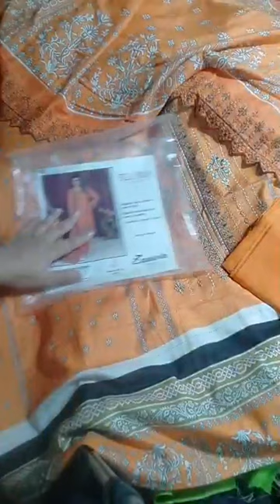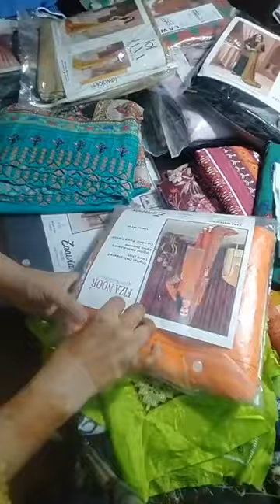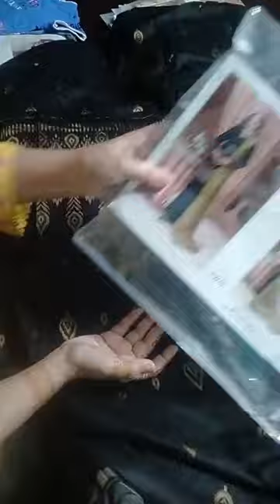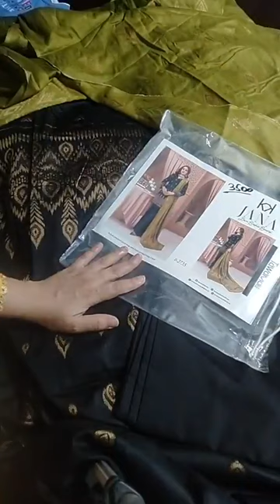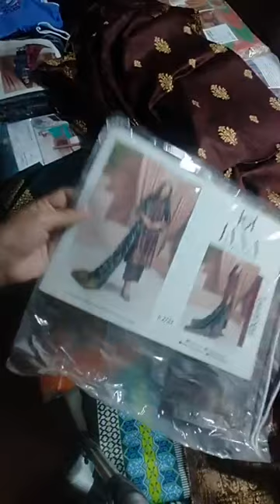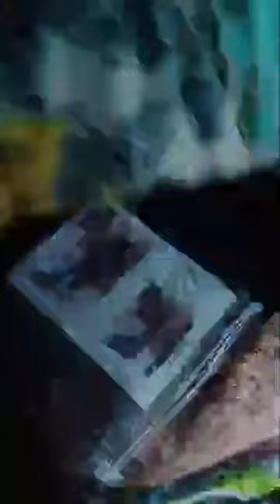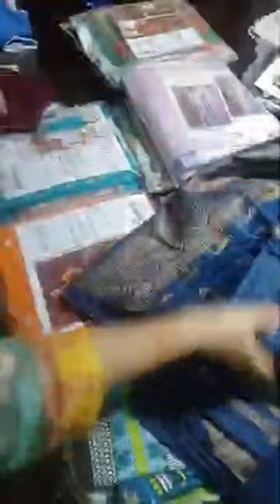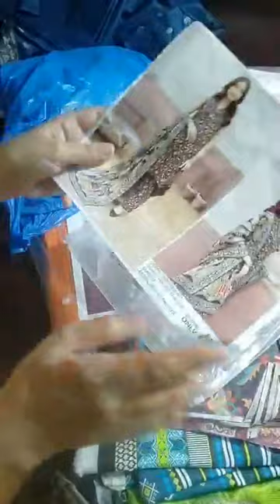Eid Mubarak to my sweet customers join video for beautiful luxury collection